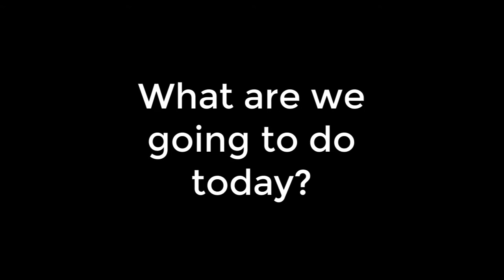Camp JOY 2017 - Wednesday Night